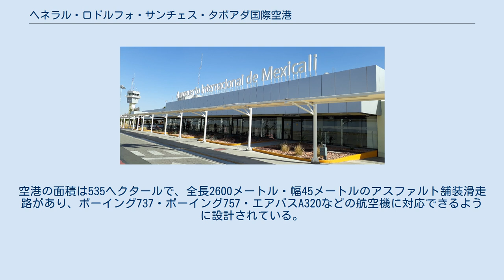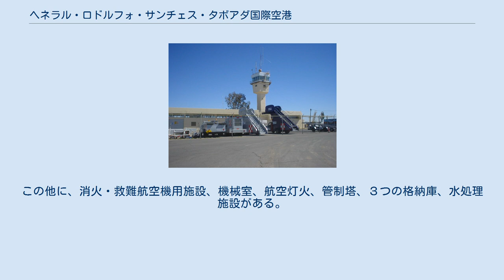ヘネラル・ロドルフォ・サンチェス・タボアダ国際空港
メヒカリ_(バハ・カリフォルニア州)
ヘネラル・ロドルフォ・サンチェス・タボアダ国際空港 （Aeropuerto Internacional General Rodolfo Sánchez Taboada(IATA: MXL, ICAO: MMML)） は、メキシコ合衆国バハ・カリフォルニア州メヒカリにある国際空港である。
一般にメヒカリ国際空港と呼ばれる。
メキシコ最北の空港であり、付近にはアメリカ＝メキシコ国境がある。
空港の名称は、メキシコ軍高官でバハ・カリフォルニア州知事であった、ロドルフォ・サンチェス・タボアダにちなむ。
 メヒカリ国際空港は、メヒカリ市の東20kmに位置する。
空港の面積は535ヘクタールで、全長2600メートル・幅45メートルのアスファルト舗装滑走路があり、ボーイング737・ボーイング757・エアバスA320などの航空機に対応できるように設計されている。
それぞれ長さが385メートルと460メートルの幅23メートル誘導路を備える。
 空港には、商用航空機３機分の駐機場を備えた水硬性コンクリート舗装のエプロンと、ゼネラル・アビエーション24機分の駐機場と３つのヘリパッドを備えたアシファルト舗装エプロンがある。
この他に、消火・救難航空機用施設、機械室、航空灯火、管制塔、３つの格納庫、水処理施設がある。
 2018年に就航した新規路線の貢献により、同年には国内の空港で最大の成長を遂げた。
 2019年には、1,191,920人の旅客を取り扱った。